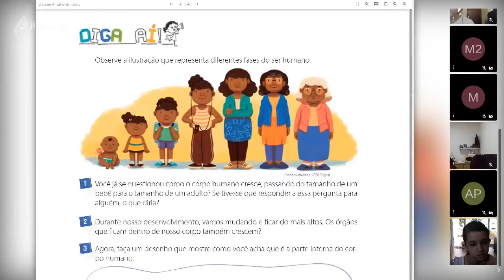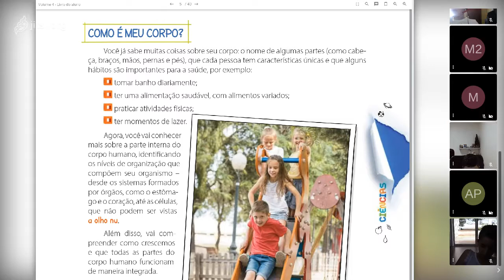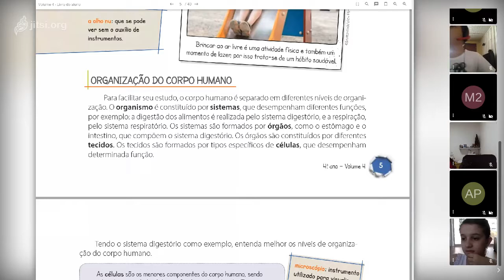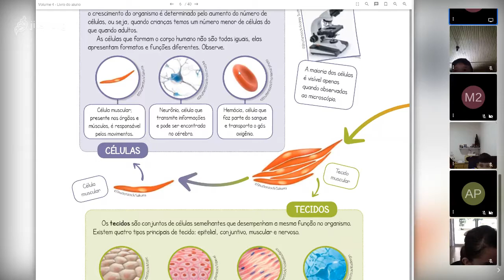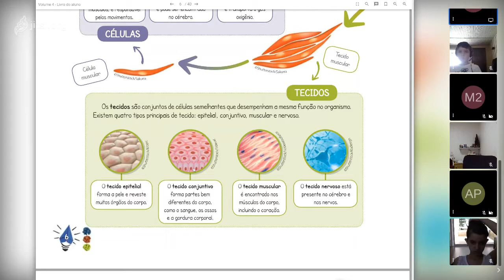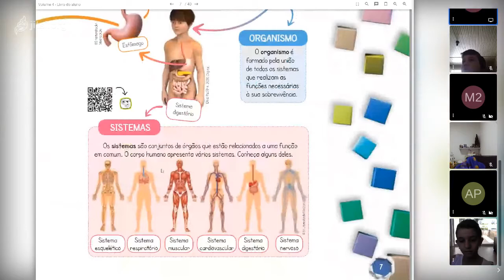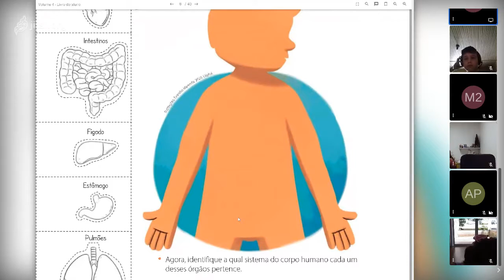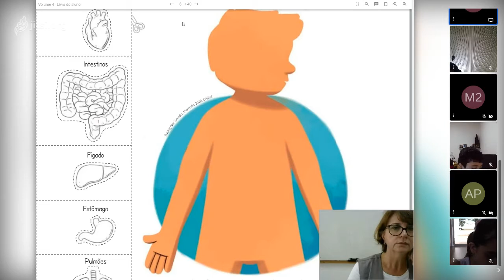Aula de Ciências - 4º ano - 23-10 - Professora Vilma